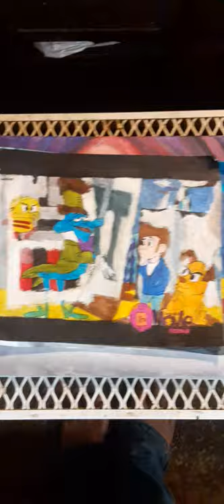My Phantom Tollbooth Pictures from 1970 by Chuck Jones and Abe Levitow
A Metro Goldwyn Mayer Presents
A Chuck Jones Production in Metrocolor
1970 The Phantom Tollbooth
Starring Butch Patrick as Milo
Other Voices By Mel Blanc
Daws Butler, Candy Candido, Hans Conried
June Foray, Pattie Gilbert, Shep Menken
Les Tremayne, Larry Thor and Cliff Norton
Milo's Song, Time is a Gift, Word Market
Numbers are the Only Thing That Count
Rhyme and Reason Reign Once More
Lyrics Norman Gimbel, Music Lee Pockriss
Music Score by Dean Elliott
Don't Say There's Nothing To Do
In The Doldrums, Noise, Beautiful Noise
Words and Music Lee Pockriss, Paul Vance
Animation Philip Roman, Tom Ray
Richard Thompson, Xenia, Ed DaMattia,
Bill Littlejohn, Carl Bell, Ed Aardal,
Lloyd Vaughan, Irv Spence, Alan Zaslove
With Supervising Animators by
Ben Washam, Hal Ambro, George Nicholas
Production Design by MAURICE NOBLE
Typographics Don Foster. Ink and Paint
Supervisor Auril Thompson. Checkers
Carole Barnes, Ted Bemiller, Buf Nerbovig
Animation Camera Jack Stevens
Backgrounds Philip DeGuard, Irv Wyner,
Bob McIntosh Layout Oscar Dufau,
Don Morgan Rosemary O'Conner,
Tony Rivera, Phyllis Graham, Corny Cole
Director of Photography Lester Shorr A.S.C.
Art Directors George W. Davis Chuck Pierce
Limit Production Manager Bob Vreeland
Assistant Director Charles Bonnewell
Make Up William Tuttle Production
Manager Earl Jonas. Recording Supervisor
Franklin Milton. Film Editor Jim Faris.
Based on the Book by Norton Juster
Screenplay Chuck Jones and Sam Rosen
Co-Producers Abe Levitow & Les Goldman,
Live Action Sequences Director Dave Monahan
Directed by Chuck Jones & Abe Levitow.

All Voices of Characters like
Officer Short Shrift, Bubbly Whether Man
Tock The Dog, The Humbug, The
Spelling Bee and The Terrible Trivium
The Demon of Insincerity, Gelatinous Giant
Ralph, Princess of Sweet Rhyme
Princess of Pure Reason, Tollbooth Speaker
Faintly Macabre, King Azaz The Unabridged
The Demon of Insincerity
Cable Car Passenger, Lethargian
Dodecahedron, Sense Taker, Awful DYNN
Mathemagician, Dr. Kakofonous Dischord
Chroma the Great, Milo's Friend
Voiced by Butch Patrick, Larry Thor
Les Tremayne, Shep Menken
Cliff Norton, Mel Blanc, June Foray
Thurl Ravenscroft, Chuck Jones
Daws Butler, Michael Earl, Pattie Gilbert
Candy Candido and Hans Conried
Milo takes a trip to the Phantom Tollbooth
To the Road of Dictionopolis
and exploring the castle in the air of
Sweet Rhyme and Pure Reason.